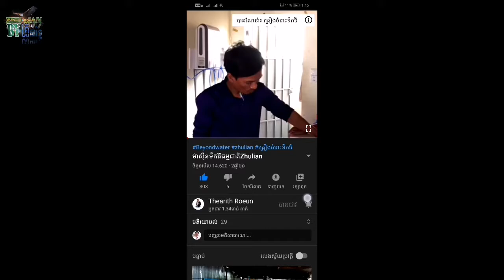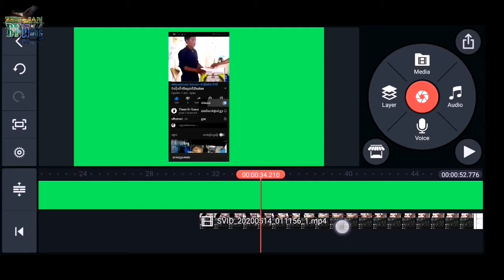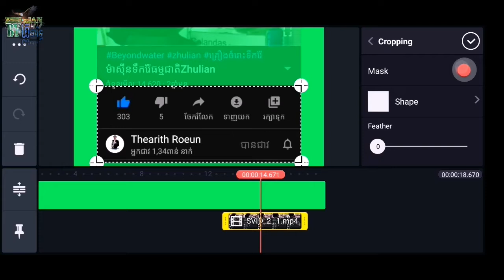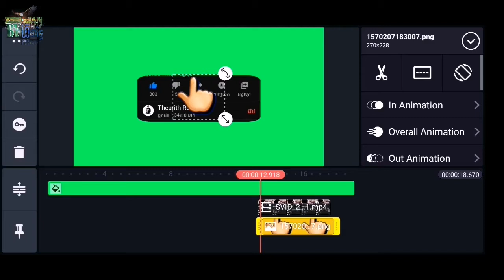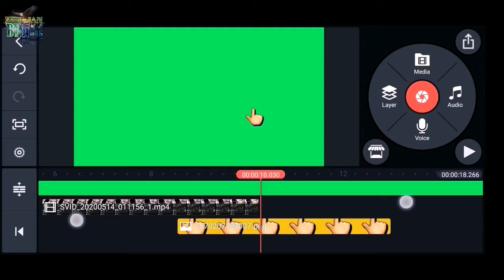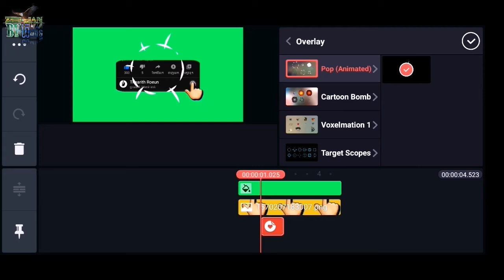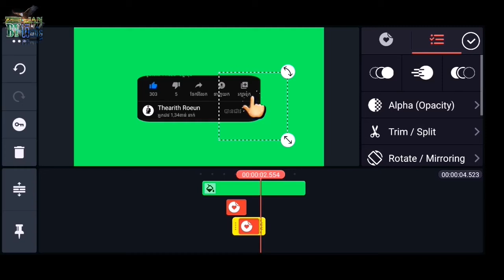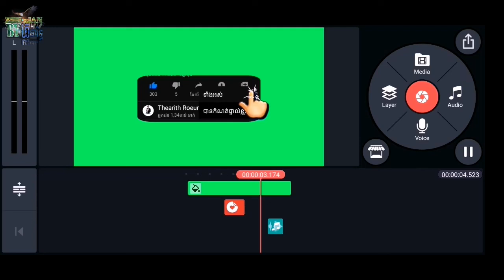SUBSCRIBE​ងាយៗ កាត់តធ្វើវិដេអូអោយគេជាវ/Thearithroeun/Business Network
SUBSCRIBE​ងាយៗកាត់តធ្វើវិដេអូអោយគេជាវ/Thearithroeun/Business Network ដោយកម្មវិធី Kinemaster

បើពេញចិត្តចុច👍👌នឹង SUBSCRIBE​បងបាទ
©សូមជូនដំណឹងៈរាល់វីដេអូរបស់ខ្ញុំទាំងអស់ត្រូវបានគ្រប់គ្រងដោយឧបករណ៍ពិសេសតែមួយគត់។ សូមមេត្តាកុំផ្ទុកឡើងវិញប្រសិនបើអ្នកមិនចង់ទទួលបានបញ្ហារក្សាសិទ្ធិ។

ទុក Like ប្រសិនបើអ្នកចូលចិត្ត។

RELEASE WELCOME TO THE CALENDARY TEACHER ByZHULIAN
 Familiarity with ZMULIAN MLM Business Network (ZHULIAN)

👇  ទំនាក់ទំនងបន្ថែម  👇
---Communicate through---

This video is a knowledge sharing experiment
Little if any wrong, please forgive me

And lots of lessons Learn how to make a FACEBOOK Make money on other YouTube social networks This video is a knowledge sharing experiment Little if any wrong, please forgive me